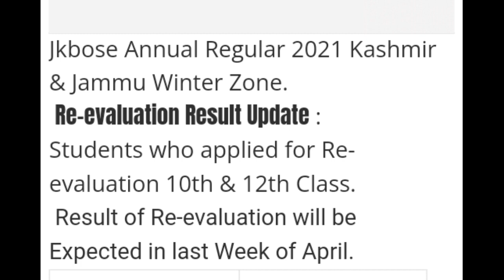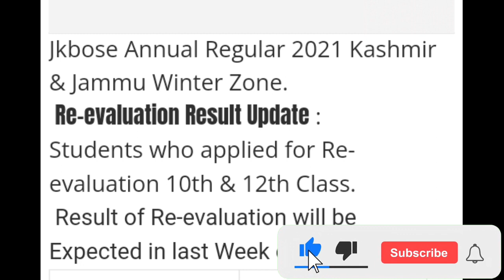JKBOSE Re-evaluation Result Update10th,12th Class 2021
Dostoo! Aaj Ki iss Vedio Ma Maaa Apko Reevalution🤗 Result Kab Out Hoga 12th Class Kashmir Division❤ ka Uss Ka Bara Ma batana  ja raha huu😊
SO VEDIO END TAK DEKHNA PLZZZ🙏🙏🙏🙏🙏

Tq🙏

YOUR QUERIES👇👇👇👇👇👇

JK Revaluation Result 12th Class 2021 Kashmir Division

JKBOSE Result of 12th Class 2021 Kashmir Division Annual

Revaluation result 12th class 2022 jkbose

Revaluation Result 12th Class 2021 CBSE

JKBOSE Revaluation Form of 12th Class 2021 Kashmir Division

Result of 12th Class 2021 JKBOSE search by name

JKBOSE Revaluation Result of 12th Class 2021 Kashmir Division

JKBOSE Revaluation Form of 12th Class 2021 Jammu Division

JKBOSE Result 12th Class 2021

JKBOSE 12th Result 2021 Kashmir Division

JKBOSE nic in

JKBOSE nic in Kashmir Division

JKBOSE 12th Result 2022 Kashmir Division

JKBOSE official website 2021

JKBOSE Revaluation Result 12th Class 2022

Www JKBOSE nic in login

JKBOSE Notification 12th Class 2021 Kashmir Division

12th Revaluation Result

YOUR QUESTIONS LIKE this